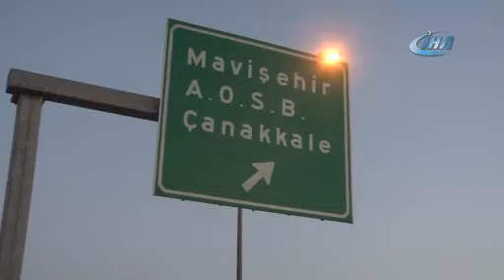Kontrolden çıktı, bariyerlere çarptı: 1 ölü, 1 yaralı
Çiğli'de kullandığı motosikletin direksiyon hakimiyetini kaybeden sürücü yol kenarındaki demir bariyerlere çarptı. Kaza sonucu, motosiklet sürücüsü olay yerinde hayatını kaybederken, yolcu konumundaki kişi ise hastaneye kaldırılarak tedavi altına alındı.